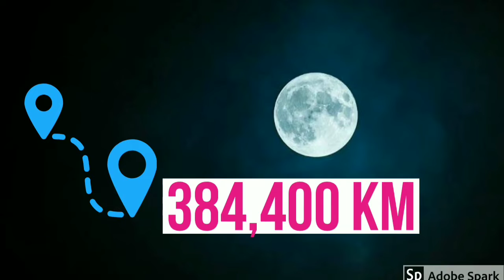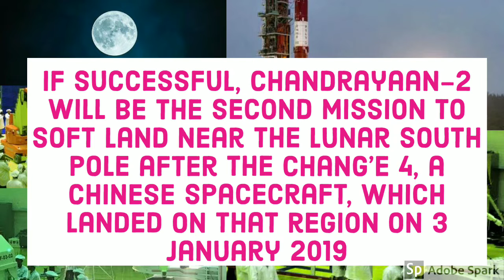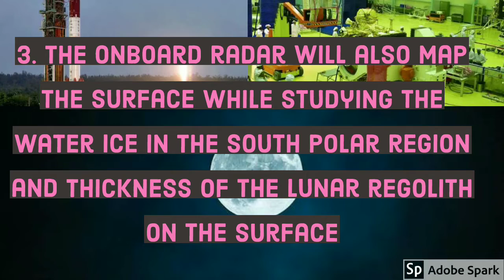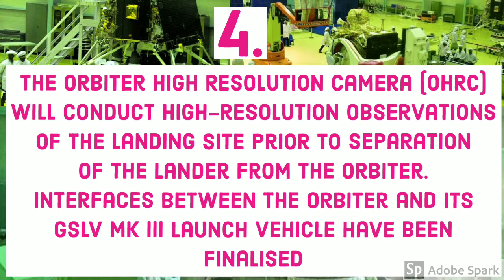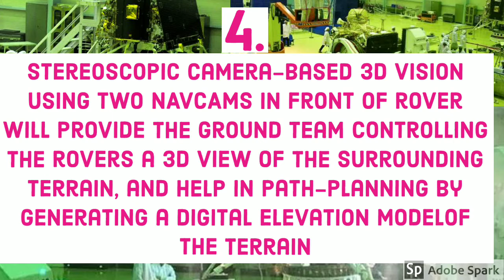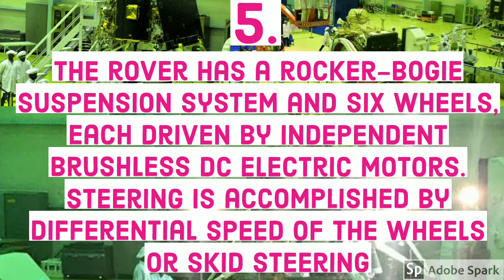CHANDRAYAAN 2, INDIA 2nd MISSION TO MOON, LAUNCH DATE 22 JULY, 2.43 PM 2019, MISSION FAIL, MOON 🌝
➡️ CHANDRAYAAN-2🚀NEW LAUNCH DATE
👉2.43 PM, 22 JULY, 2019, FROM SRIHARIKOTA ,INDIA🇮🇳✔️

➡️ Chandrayaan-2 ( चन्द्रयान-२)🚀 Moon-vehicle is India's second lunar exploration mission after Chandrayaan-1.✔️

➡️Developed by the Indian Space Research Organisation (ISRO),the mission is planned to be launched to the Moon🌝by a Geosynchronous Satellite Launch Vehicle Mark III (GSLV Mk III).
It includes a lunar orbiter, lander and rover, all developed indigenously.✔️

☑️Launch of Chandrayaan-2🚀is scheduled for 22 July 2019 at 2.43 PM🌝 and a successful landing would make India🇮🇳 the 4th country to soft-land on the Moon, a feat achieved only by the space agencies of the US, USSR, and China.✔️

👉CHANDRAYAAN-2 MISSION FAIL❌

👉If successful, Chandrayaan-2 will be the second mission to soft land near the lunar south pole after the Chang'e 4, a Chinese spacecraft, which landed on that region on 3 January 2019.

➡️The primary objective of Chandrayaan-2 is to demonstrate the ability to soft-land on the lunar surface and operate a robotic rover on the surface. Scientific goals include studies of lunar topography, mineralogy, elemental abundance, the lunar exosphere, and signatures of hydroxyl and water ice.

          👉The orbiter will map the lunar surface and help to prepare 3D maps of it. The onboard radar will also map the surface while studying the water ice in the south polar region and thickness of the lunar regolith on the surface.✔️

➡️The mission is planned to fly on a GEOSYNCHRONOUS SATELLITE LAUNCH VEHICLE MARK III (GSLV Mk III) with an approximate lift-off mass of 3,877 kg (8,547 lb) from SATISH DHAWAN SPACE CENTRE on SRIHARIKOTA ISLAND.✔️

⏩As of June 2019, the mission has an allocated cost of ₹978 crore (approximately US$141 million). 💰
         👉Which includes ₹603 crore for space segment and ₹375 crore as launch costs on
 GSLV Mk III.💸✔️

➡️Chandrayaan-2 stack would be initially put in a Earth parking orbit of 170 km perigee and 40,400 km apogee by the launch vehicle. It will then perform orbit raising operations followed by trans-lunar injection using its own power.

                                        1.✔️
             ➡️ The orbiter will orbit the Moon at an altitude of 100 km (62 mi).

              👉The mission will carry five instruments on the orbiter. Three of them are new, while two others are improved versions of those flown on Chandrayaan-1.

              👉The approximate launch mass will be 2,379 kg (5,245 lb).

              👉The Orbiter High Resolution Camera (OHRC) will conduct high-resolution observations of the landing site prior to separation of the lander from the orbiter. Interfaces between the orbiter and its GSLV Mk III launch vehicle have been finalised.

               👉The orbiter's structure was manufactured by Hindustan Aeronautics Limitedand delivered to ISRO Satellite Centre on 22 June 2015.

                                      2.✔️
               ➡️The mission's lander is called Vikram, named after Vikram Sarabhai(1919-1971) who is widely regarded as the father of the Indian space programme.

              👉The Vikram lander will detach from the orbiter and descend to a lunar orbit of 30 km × 100 km (19 mi × 62 mi) using its 800 N (180 lbf) liquid main engines.

             👉It will then perform a comprehensive check of all its on-board systems before attempting to land on the lunar surface.

              👉Unlike Chandrayaan-1's Moon Impact Probe, the Vikramlander will make a soft landing, deploy the rover, and perform some scientific activities for approximately 15 days.

              👉The approximate combined mass of the lander and rover is 1,471 kg (3,243 lb). The preliminary configuration study of the lander was completed in 2013 by the Space Applications Centre (SAC) in Ahmedabad.

                                          3.✔️
           ➡️The mission's rover is called Pragyan.

          👉The rover's mass is about 27 kg (60 lb) and will operate on solar power.

          👉The rover will move on 6 wheels traversing 500 meter distance on the lunar surface at the rate of 1 cm per second,performing on-site chemical analysis and sending the data to the lander, which will relay it to the Earth station.

            👉 Stereoscopic camera-based 3D vision using two NAVCAMs in front of rover will provide the ground team controlling the rovers a 3D view of the surrounding terrain, and help in path-planning by generating a digital elevation modelof the terrain.

            👉Control and motor dynamics - The rover has a rocker-bogie suspension system and six wheels, each driven by independent brushless DC electric motors. Steering is accomplished by differential speed of the wheels or Skid Steering
is accomplished by differential speed of the wheels or Skid Steering.